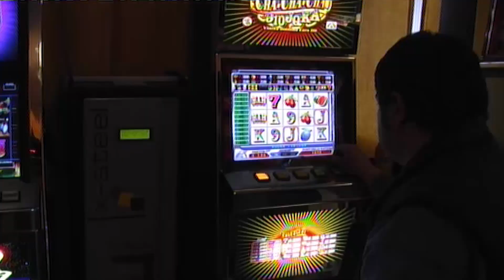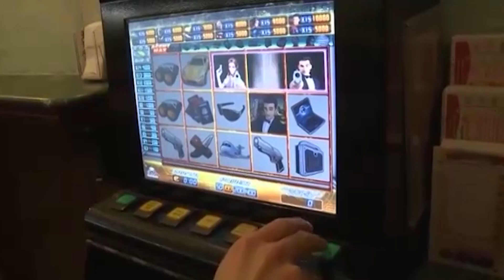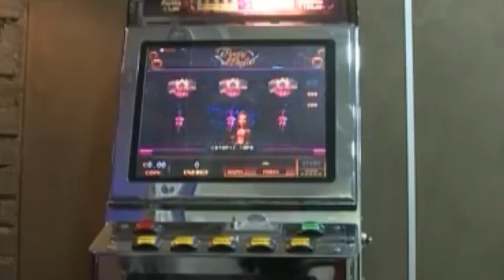Corbetta. Ludopatia, meno slot machine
L'impegno di Corbetta per contrastare la ludopatia. Tra gli interventi un'ordinanza restrittiva comunale sull'orario